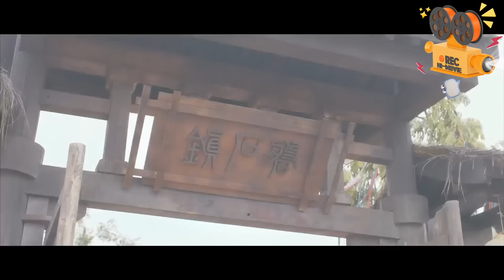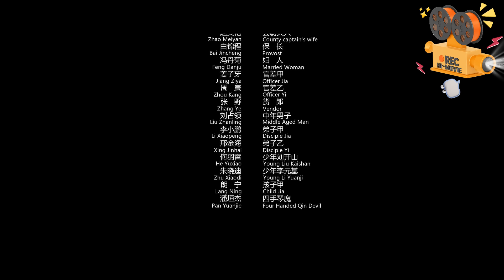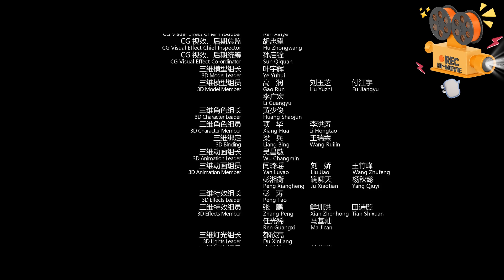《大漠神龙》Desert Dragon 正派长老道貌岸然暗中使坏 小混混血脉觉醒大战千年树妖！【FULL】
🎥电影简介🎥
唐朝末年，昆仑山昆吾阁长老皇甫颠有感妖族破坏龙脉，带领弟子门人前去与千年树妖斗法。不想树妖吸收魔物万魄玄阴珠后实力大增，昆无阁一众损伤殆尽。为保存实力、扭转危局，皇甫颠耗尽法力启动飞流法阵，将大弟子寻荼与女弟子楚灵儿送回到三日前的磐石镇，希望在树妖得到玄阴珠前将其消灭。小人物李元基和他的伙伴们遇到楚灵儿与寻荼，卷入了与树妖等魔道的较量，在与魔道对抗的过程中逐渐成长，改变了事不关己高高挂起的小市民心态，肩负起匡扶正义的使命，最终为拯救百姓而做出自我牺牲，打败魔道，成为大漠英雄。

【观影吧】：更多精彩中国电影一网打尽！
《狙击之王》The Sniper 大嫂徐冬冬身材劲爆性感夺魂 顶级狙击手疯狂对狙枪枪致命！

《封神榜决战万仙阵》The First Myth Clash of Gods 姜子牙受命开封神榜 申公豹率妖拦路混战！

《白蛇：情劫》White Snake 许仙与白娘子经历百年情缘 但闺蜜小青与白素贞才是真爱？